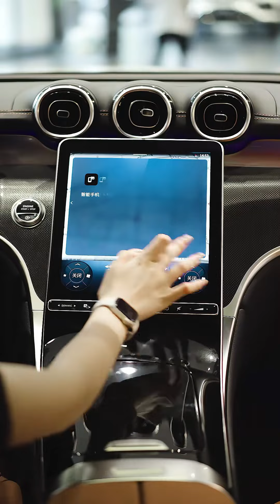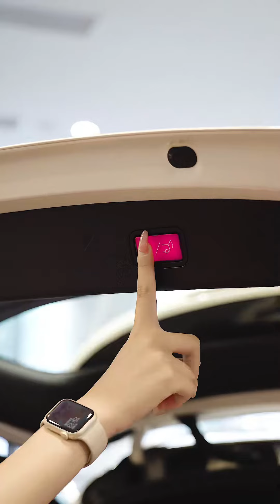Mercedes C-Class (2023) - interior and Exterior Details (Modern Sedan)